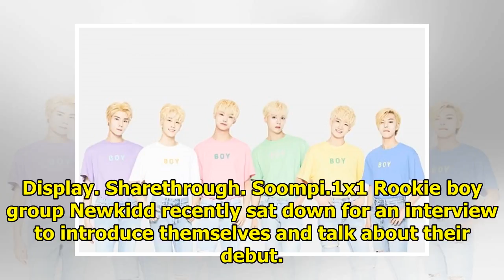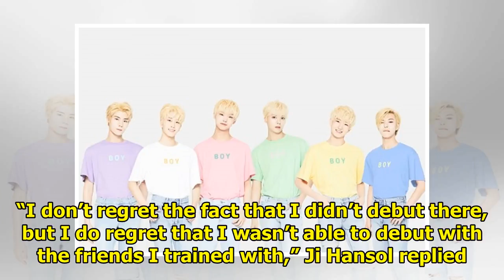Ji Hansol Talks About Being A Former SM Trainee + Newkidd Shares Thoughts On Blond Concept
Display. Sharethrough. Soompi.1x1 Rookie boy group Newkidd recently sat down for an interview to int...